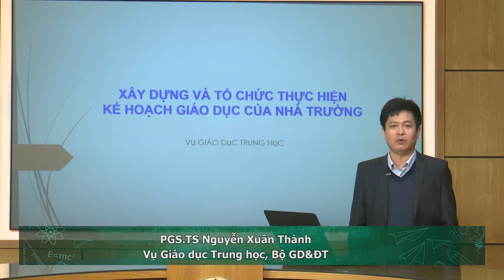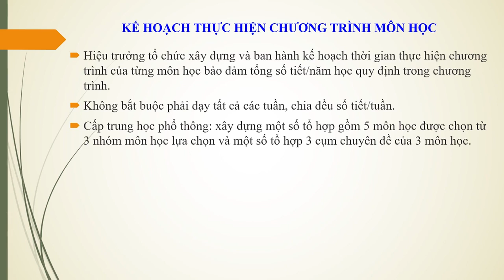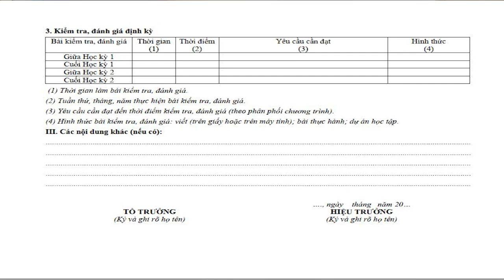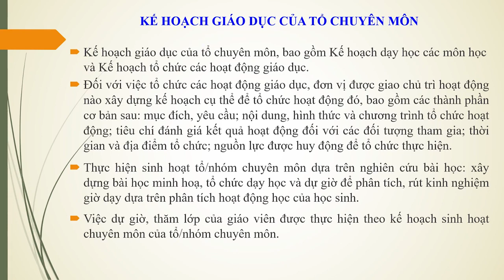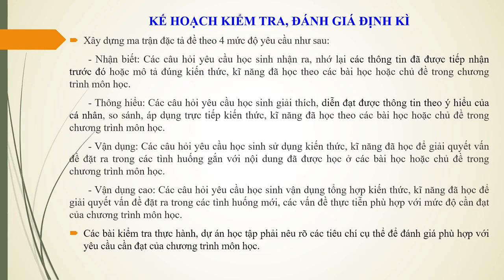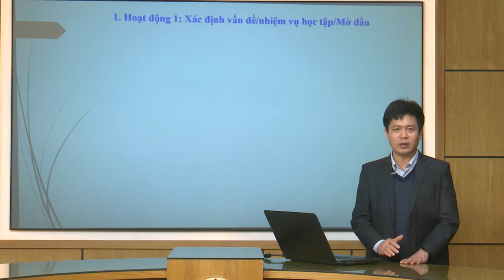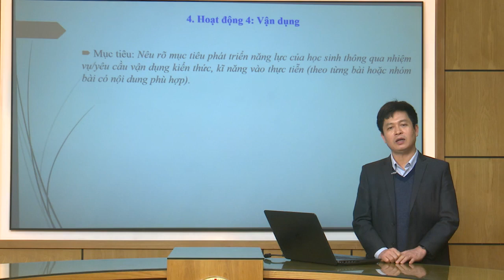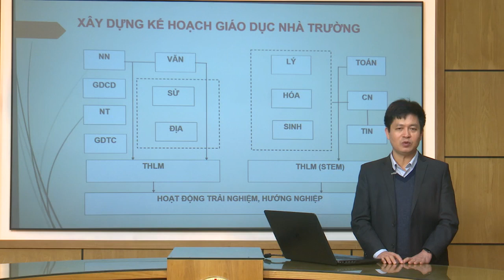XÂY DỰNG VÀ THỰC HIỆN KẾ HOẠCH GIÁO DỤC NHÀ TRƯỜNG 16 12 2020 PGS TS NGUYỄN XUÂN THÀNH